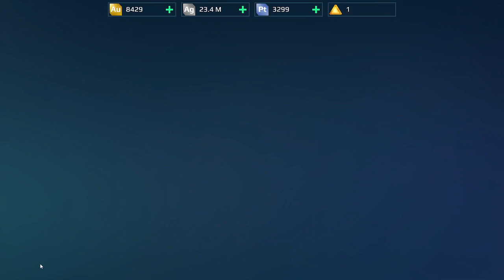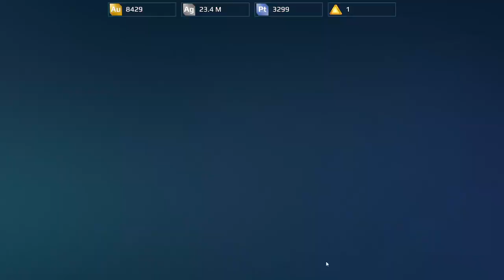War Robots Gameplay (PC) - #68, Memorium pra upar os pilotos, agora ouro ficou inútil, Seraph no MK2